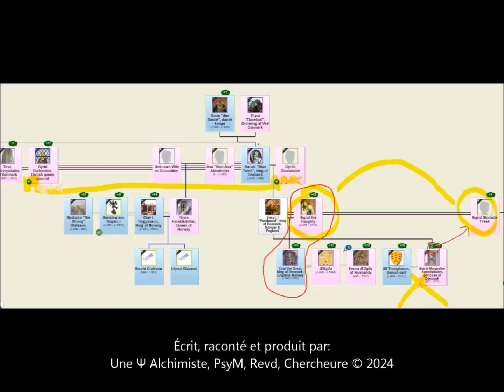Mon projet est un raccourci qui vous épargnera beaucoup d'heures de travail concernant vos ancêtres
dont:

⚜La place particulière de la France - et des Québécois qui descendent des Français - ⚜ dans le monde - In 🇫🇷 and 🇬🇧
(Bilingue) ⚜ Les ancêtres des Français - et des Québécois - ⚜ Normand DNA - R1B Haplogroup - Partie 2 - En 🇫🇷 and 🇬🇧
📚 Bilingual playlist In 🇫🇷 & 🇬🇧  Knights Templar, the Cathars and Merovingians & even the Plantagenêts.What in common? They were all French
📚 Bilingual playlist In 🇫🇷 & 🇬🇧  Knights Templar, the Cathars and Merovingians & even the Plantagenêts.What in common? They were all French - Pt2

Concernant les Chevaliers du Temple, ne tirez pas des conclusions hâtives.
Les Templiers n'étaient pas dupes, ils avaient vu venir les choses.

Démantelés mais pas détruits, cachés mais pas emprisonnés, quelques-uns sont restés avec Jacques De Molay dans l'espoir de raisonner le Roi, mais en vain.
En Écosse, ils sont devenus Francs-Maçons,
au Portugal, ils étaient connus sous le nom de Chevaliers du Christ.
En Allemagne, ils ont créé le Rosicrucianisme. Il existe également des preuves de leur présence dans les Amériques, en Nouvelle-Écosse, où se trouve la légendaire Oak Island.
Une tribu indigène du Panama, connue sous le nom d'Indiens blancs de Darien, a la peau pâle et des traits Caucasiens.

Quote: "Following the suppression of the Order, a number of Knights Templar joined the newly established Order of Christ, which effectively reabsorbed the Knights Templar and its properties in AD 1319, especially in Portugal."
Citation: "Après la suppression de l'Ordre, un certain nombre de Templiers ont rejoint l'Ordre du Christ nouvellement établi, qui a effectivement réabsorbé les Templiers et leurs propriétés en 1319 après J.-C., en particulier au Portugal."